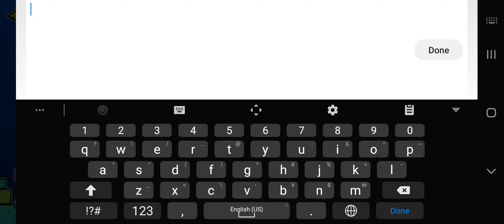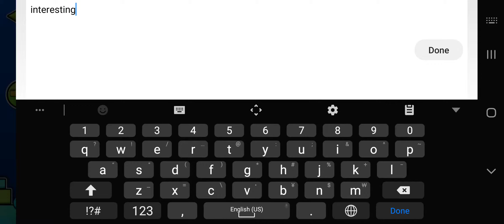Not-In-Mood GD Gameplay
This is kinda negative and can be reflected to the mood of those ppl whose school's life just initiated.

Original Recording Time: 6/11/2020